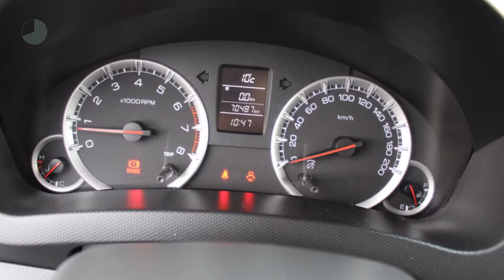Suzuki Swift 1.2 94PK 5 DEURS BANDIT |AIRCO |LICHTMETALEN VELGEN |CRUISE